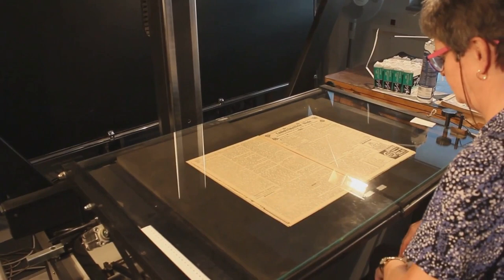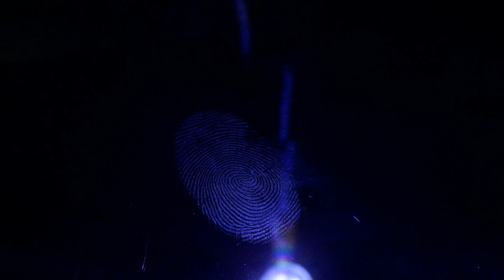The Shroud of Turin: Debunking the 1988 Carbon-14 Tests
As the Shroud dot com website list of several hundred scientific papers and articles make clear, The Shroud of Turin is one of the most, if not the most, scientifically scrutinized ancient artifacts of man. And as "The Shroud of Turin - Evidence it is authentic" website makes clear, The Shroud of Turin is authentic. Despite many other lines of evidence establishing the shroud as authentic, the 1988 Carbon-14 tests done at Oxford, Zurich and Arizona Labs which dated the Shroud to the medieval period was accepted without question. Yet, those 1988 Carbon 14 tests have now been thoroughly debunked. It turns out that the 1988 Carbon 14 tests were all done on a corner of the clothe that was subject to expert reweaving to repair damages to the Shroud. This was established by Joseph G. Marino and M. Sue Benford circa 2000. Their research, with textile experts, showing the carbon testing was done with a piece of the Shroud which was subject to expert medieval reweaving in the 1500’s had much historical, and photographic, evidence behind it. Their historical, and photographic, evidence was then scientifically confirmed by chemical analysis in 2004 by none other than Raymond Rogers, the lead chemist on the STURP team. Thus, the fact that a false age was shown by the 1988 carbon testing has now been established.
The late Raymond Rodgers, the lead Chemist from STURP, in a 2004 paper titled "Studies on the radiocarbon sample from the shroud of turin", stated "Pyrolysis-mass-spectrometry results from the sample area coupled with microscopic and microchemical observations prove that the radiocarbon sample was not part of the original cloth of the Shroud of Turin. The radiocarbon date was thus not valid for determining the true age of the shroud." Besides Rodgers results, in an article titled "Study of data from 1988 Shroud of Turin testing suggests mistakes" it is stated "the research team sued the University of Oxford, which had the (raw) data, for access—and won. After studying the (raw) data for two years, the new research team announced that the study from 1988 was flawed because it did not involve study of the entire shroud—just some edge pieces." In short, the 1988 tests did not follow experimental protocol for testing ancient linen by taking samples from several different locations, but instead took just one sample from just one area of the clothe. An area on the edge that had been subject to expert reweaving to repair damage. As well, other dating tests have now been done on the Shroud that establish it age to be around 2000 years old. As the 2013 article titled "Turin Shroud 'is not a medieval forgery" stated "scientists, including Prof Fanti, used infra-red light and spectroscopy – the measurement of radiation intensity through wavelengths – to analyse fibres from the shroud, The tests dated the age of the shroud to between 300 BC and 400AD." As well, in a 2022 paper titled "New technology suggests Shroud of Turin is 2,000 years old" it is stated "Dr. de Caro has employed a method known as “Wide-Angle X-ray Scattering,” or WAXS, which measures the natural aging of flax cellulose and converts it to time since manufacture., De Caro explained that the WAXS method was used on a variety of samples of historical textiles that have been documented to be aged from 3000 BC to 2000 AD. He placed the Shroud of Turin against these samples and found that it best matched a piece of fabric known to have come from the siege of Masada, Israel, in 55-74 AD.". In conclusion, the 1988 Carbon 14 tests are now overturned.

8 Reasons Why The Shroud Of Turin Might Be The Burial Cloth Of Jesus
By Brian Chilton – April 25, 2017
1) The 1988 carbon-dating test was flawed
2) The blood on the Shroud is authentic
3) The image on the Shroud is not a painting
4. The pollen on the Shroud is found exclusively in the Jerusalem area
5. The wounds of the man on the Shroud match the details of Jesus’s crucifixion
6. The points of the face match those of the earliest portraits of Jesus
7. The identical position and type of blood on the face of the Shroud with that of the Sudarium of Oviedo.
8. ,,, high-powered ultraviolet radiation used to make the image on the Shroud.

The Shroud of Turin – Evidence it is authentic
Below is a summary of scientific and historical evidence supporting the authenticity of the Shroud of Turin as the ancient burial cloth of the historical Jesus of Nazareth.

Why is the Turin Shroud Authentic? – Giulio Fanti* – November 2018